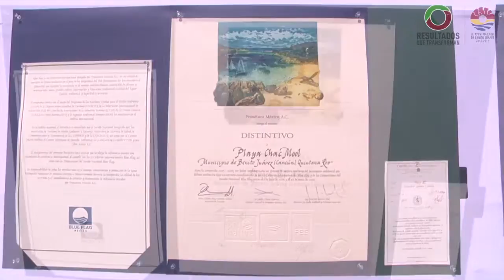REDES Izamiento de 6 Banderas Blue Flag REDES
El presidente municipal de Benito Juárez, Paul Carrillo de Cáceres, izó el estandarte Blue Flag 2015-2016 en Playa de Delfines, mientras que de manera simultánea se llevó a cabo lo respectivo en las playas Chac Mool, Las Perlas, Marlín, Ballenas y El Niño, para dar cumplimiento a la colocación de estos distintivos en los balnearios que obtuvieron dicho galardón internacional, lo cual posiciona al municipio a la vanguardia en materia de arenales certificados.